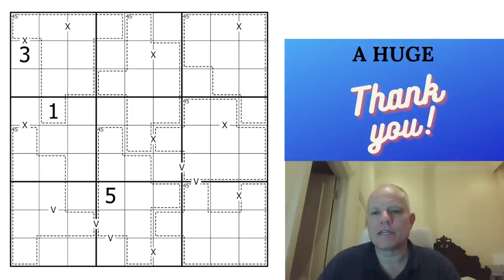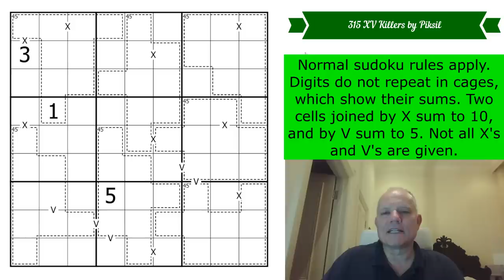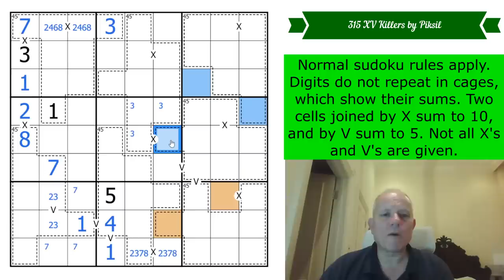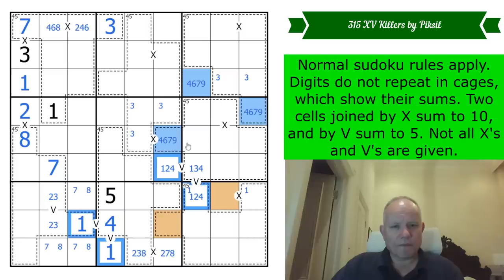An Approachable Sudoku Treat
We never use the word 'easy' - whoops, we just did - but here's where you can try a very approachable sudoku 315 XV Killers by Piksil
Normal sudoku rules apply. Digits do not repeat in cages, which show their sums. Two cells joined by X sum to 10, and by V sum to 5. Not all X's and V's are given.

▶Music◀
▶SOFTWARE◀
▶Logo Design◀
Melvyn Mainini

Joel Blundell